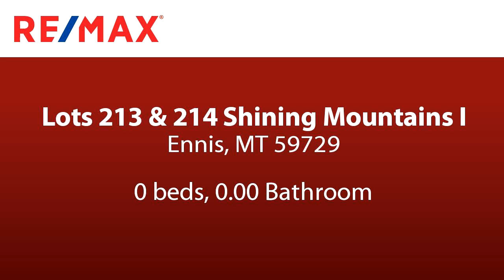Lots And Land for sale - Lots 213 & 214 Shining Mountains I, Ennis, MT 59729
Lots 213 & 214 in Shining Mountains, Easy access off of County Maintained Shining Mountains Loop Road, Great views and good building site. These lots have a gentle slope and would be perfect for a home or cabin with a daylight basement. Located just 8 miles south of the lively western town of Ennis. Close to fishing access in the Madison River and good access to National Forest Lands. The ideal spot for your Montana Dream home.

Bedrooms: 0
Bathrooms: 0.00
Square Feet: 0
Price: $139,000

10/31/2018 11:25:03 am

Last modified: